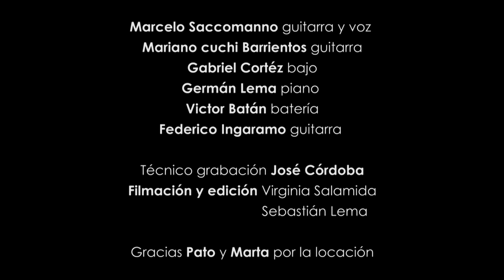Marcelo Saccomanno y los Sacomanis - Sesiones en Ñirihuau - Parir el Sol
La serie de videos "Sesiones en Ñirihuau" fue filmada durante una bellísima tarde de sol en la casa de Pato y Marta, allí por el año 2018.
El tiempo que madura los frutos y añeja los vinos, nos permitió reflexionar sobre lo inmediato y lo perdurable.
La novedad es tan solo una ilusión, tan necesaria como un nuevo pensamiento que nos invite a seguir creando.

Marcelo Saccomanno: Guitarra y Voz
Mariano "Cuchy" Barrientos: Guitarra eléctrica
Gabriel Cortéz: Bajo
Germán Lema: Piano
Víctor Batán: Batería
Federico Ingaramo: Guitarra eléctrica

Técnico Grabación: José Córdoba

Filmación y Edición: Virginia Salamida y Sebastian Lema

Gracias inmensas a Marta, Pato, Martin, Lila, Fiume, y al ave fénix de la imaginación y el arte que permite a los sacomanis viajar en el viento.